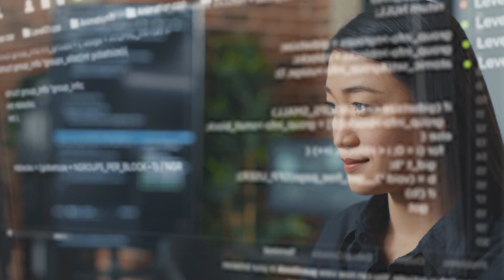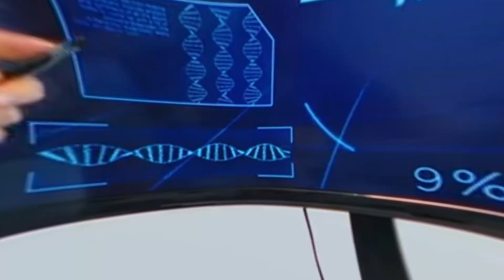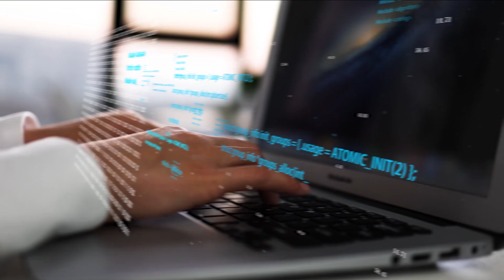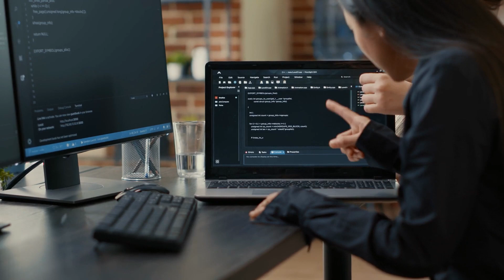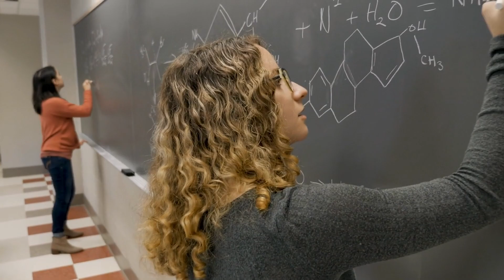8 DISTURBING AI Breakthroughs in 2024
Welcome back, everyone! Today, we're diving deep into the realm of artificial intelligence, uncovering the top 8 most disturbing AI breakthroughs of 2024. From mind-bending advancements to eerie developments, brace yourselves for a rollercoaster ride through the world of cutting-edge AI.